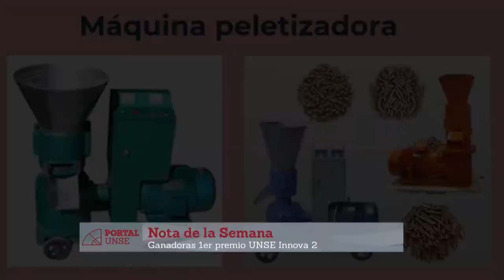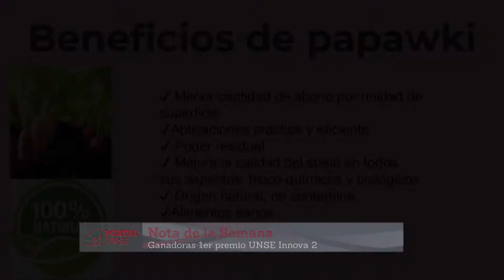Portal UNSE 30 ▶ Ganadoras de Unse Innova 2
En la nota de la semana, Anabelle recibe en nuestros estudios a las ganadoras del primer puesto de los premios Unse Innova 2, las estudiantes de la Facultad de Agronomía y Agroindustrias: Valeria Torres y Belén Ybalo .